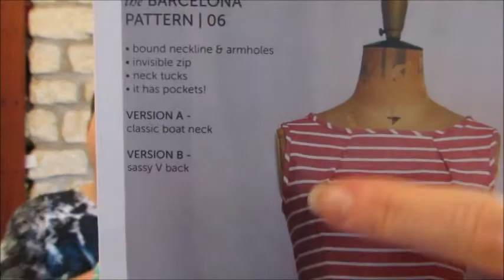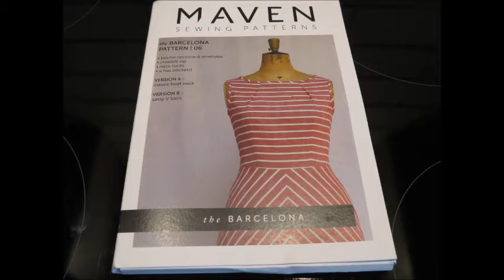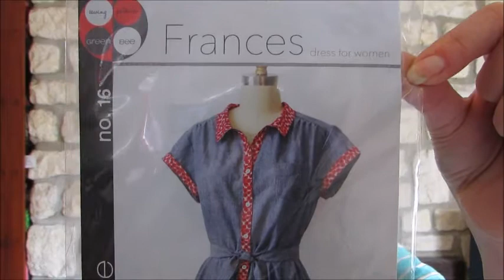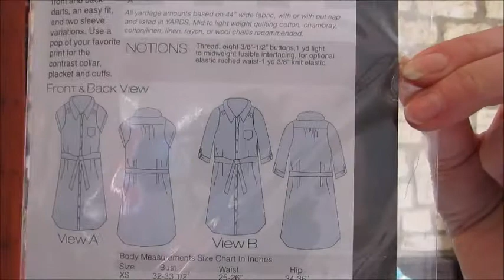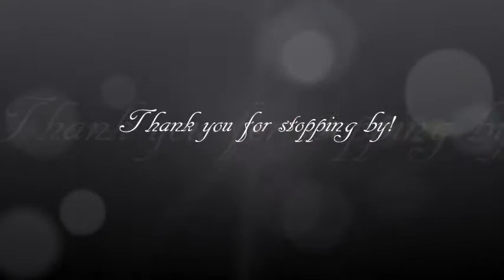Got me a FABRIC HAUL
G'day everybody, hope you have had a good week? Today TE & I are coming in with a fabric haul (little bigger this time :) ) Do you have any of these fabrics? Have you sewn with them?

SewJessalli, Jessallli Handmade.

The music in todays video is as follows:
Song name: Too late ft. Addie Nicole
Artist: OmgLoSteve